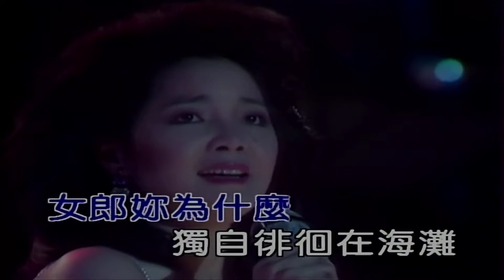海韻-鄧麗君-伴奏 KARAOKE